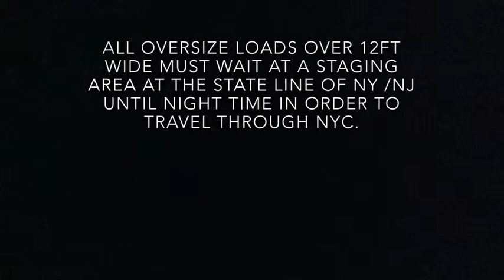Commodity: Air Cargo Loader 08122014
Transporting a air cargo loader from Newark Int'l airport to JFK Int'l airport